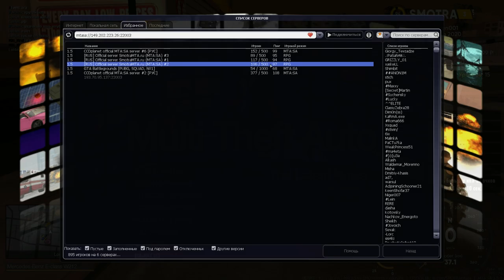ИДЕАЛЬНЫЙ Е-CLASS!ВЕСЬ ТЮНИНГ MERCEDES-BENZ W212 - SMOTRAMTA!